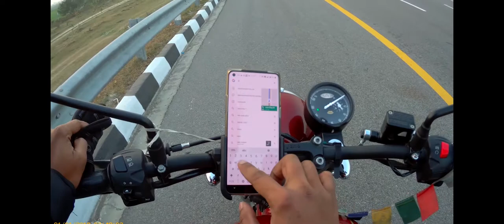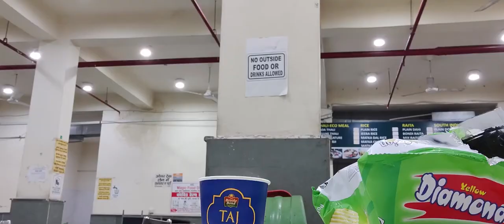Taj Mahal-Crown of Palace | Lucknow-Agra | A Ride on Jawa | Day 01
The Taj Mahal  'Crown of the Palace', is an ivory-white marble mausoleum on the southern bank of the river Yamuna in the Indian city of Agra. It was commissioned in 1632 by the Mughal emperor Shah Jahan (reigned from 1628 to 1658) to house the tomb of his favorite wife, Mumtaz Mahal; it also houses the tomb of Shah Jahan himself. The tomb is the centerpiece of a 17-hectare (42-acre) complex, which includes a mosque and a guest house, and is set in formal gardens bounded on three sides by a crenellated wall.

We took a ride on Jawa 42 bike and it was an awsome journey. Watch till end and enjoy your ride.

Out Completely
Vlog15